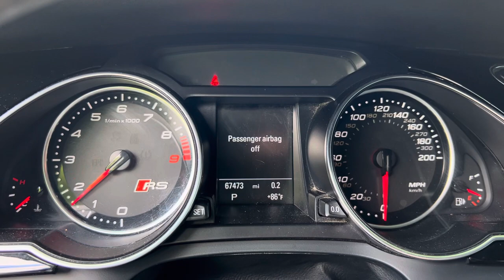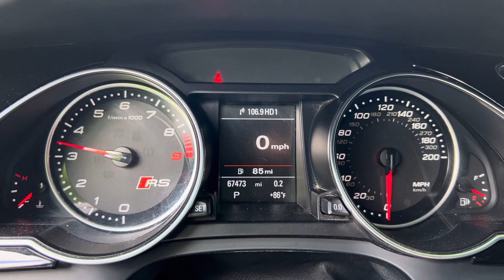2014 Audi RS5 Cabriolet Quattro - 900293